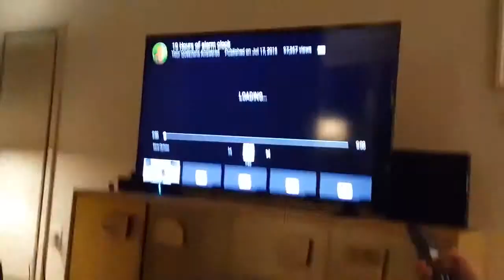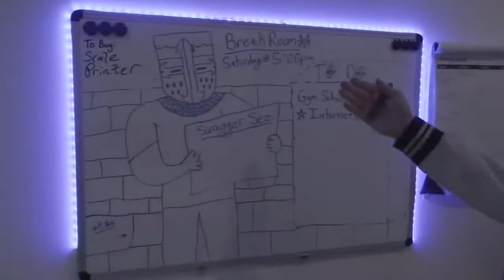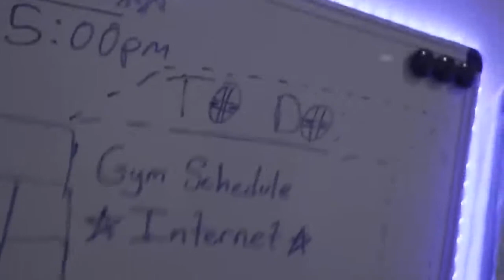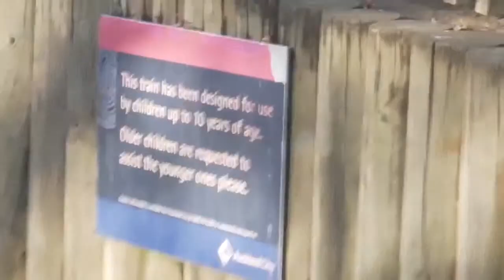MISFITS FUNNY MOMENTS | IRL